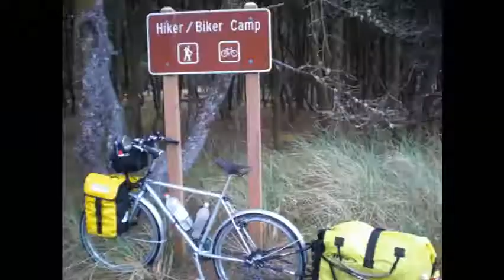bicycle touring the Pacific Coast, Newport Oregon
more bike touring along the Pacific Coast